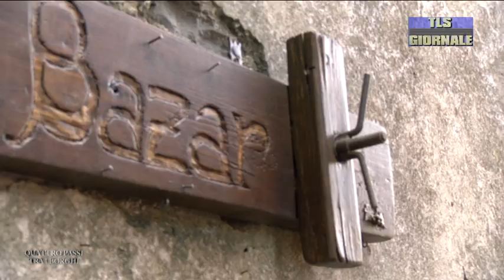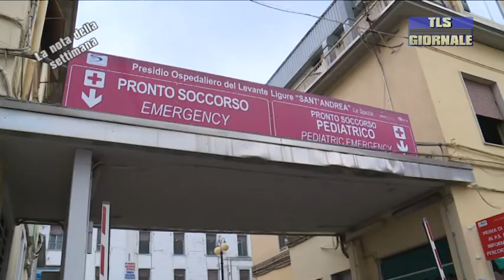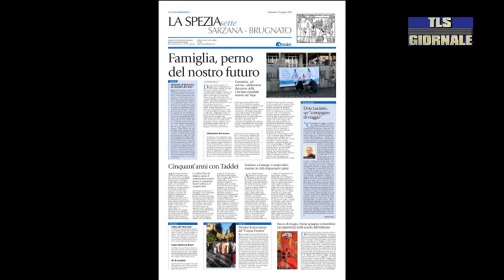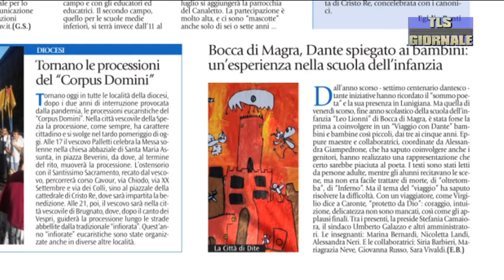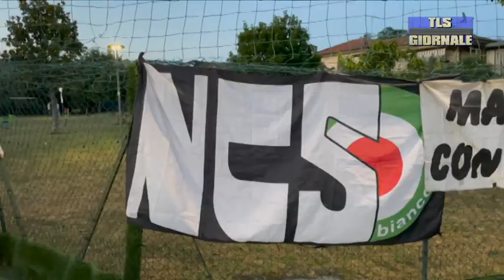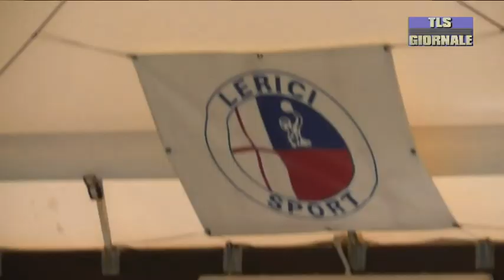tls giornale del 18 giugno 2022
Notte di caos a Corniglia: due ladri rapinano dei locali, poi fuggono tra i terrazzamenti inseguiti da abitanti e carabinieri

Covid: in Liguria e nella provincia spezzina stabili i ricoveri e le terapie intensive. Nessun decesso nelle ultime 24 ore

Difesa del suolo: sopralluogo della Regione a Bocca di Magra

Apre a Marinella la spiaggia dedicata a persone con bisogni speciali

Domani a Marola la quinta Prepalio